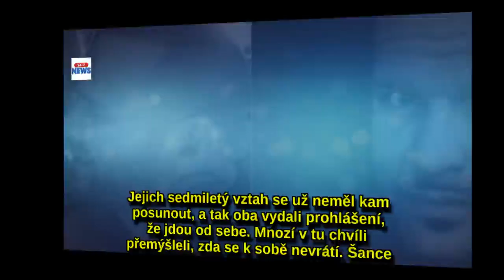Jejich rozchod je jako kóma… Jaká je šance, že se Dara vrátík Rytmusovi?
Když Česko a Slovensko oblétla zpráva o rozchodu hudebního páru Dara Rolins (45) a Patrik Vrbovský (41), málokdo tomu chtěl uvěřit. Jenže šlo tvrdou realitu. Jejich sedmiletý vztah se už neměl kam posunout, a tak oba vydali prohlášení, že jdou od sebe. Mnozí v tu chvíli přemýšleli, zda se k sobě nevrátí. Šance na návrat se ale blíží nule...